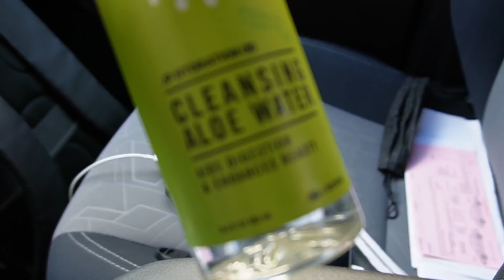Hausbau in Amerika 🇺🇸 | Das hat er alles alleine gemacht.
Hausbau in Amerika. Kevin ist von Deutschland nach Amerika gezogen, hat dort seine eigene Firma gegründet und ganz allein sein Haus umgebaut, wo er jetzt mit seiner Frau Ashley wohnt.

Herzlich willkommen zu meinen neuen Vlog.

Dieses Video bitte nur schauen, wenn du dir dabei einen Käsekuchen gönnst 😄🍰

STAY FRESH and drink WATER.